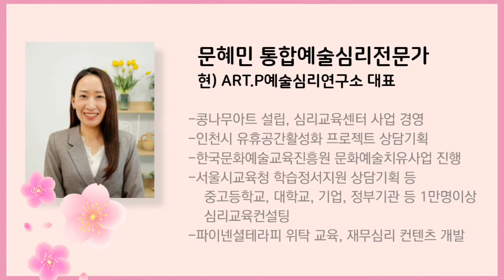콩나무아트 맘스쿨 | 우리아이에게 좋은 일은 독, 나쁜일은 복! | 2022.4.20 우리 아이와 나의 심리케어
콩나무아트 맘스쿨 |
육아를 할때 다양한 이슈들을 묻고 답하다 보면 엄마도 케어되고 아이도 정서케어가 됩니다!
내면의 에너지로 변화되는 우리 아이와 나를 기대해보세요.

콩나무아트 힐링센터 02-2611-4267